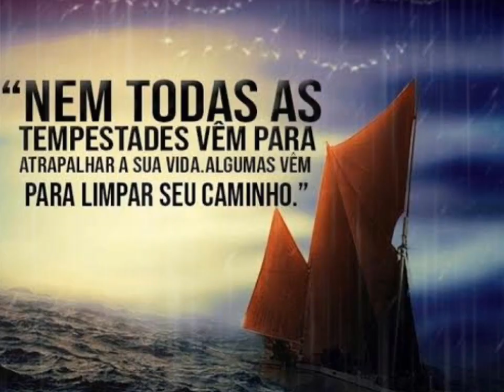“Vamos para o outro lado??” Marcos 4:35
Deus presente em cada situação da vida daqueles que Nele Confia
Naquele dia, ao anoitecer, disse ele aos seus discípulos: “Vamos para o outro lado”.